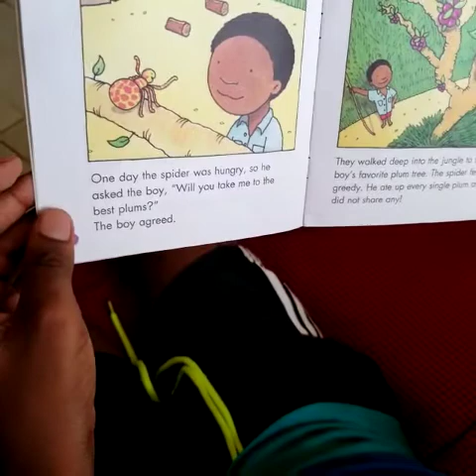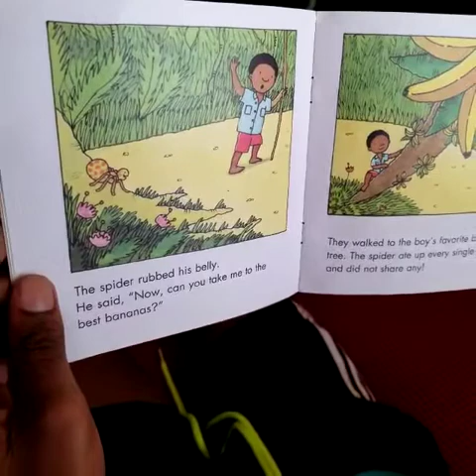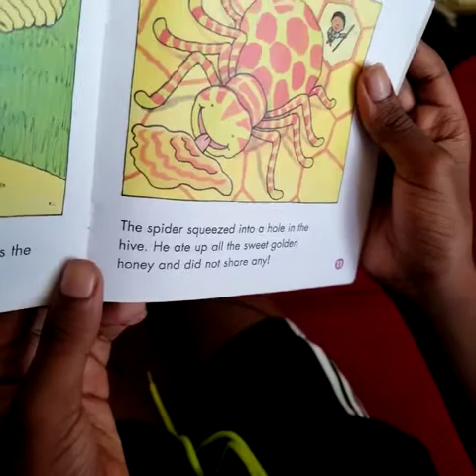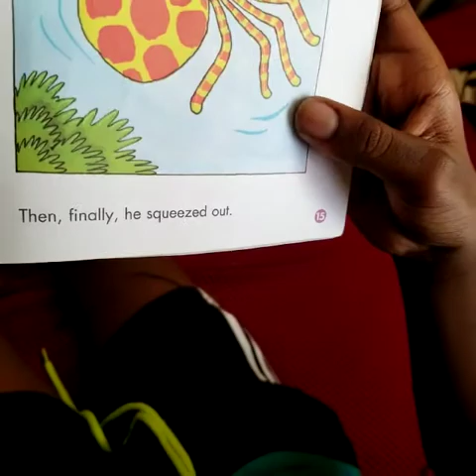T.C.E. Kids | Read Across Jamaica Day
8 year old Joshua reads for you during Read Across Jamaica Day!!  Check him out.
He encourages you to keep reading, learning and inspiring.